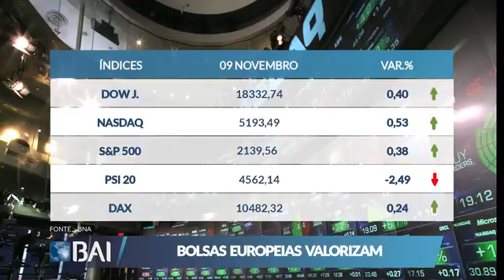Mercados ao Minuto 09-11